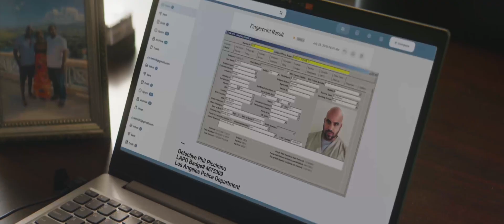The Island - Trailer [Ultimate Film Trailers]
The Island (R)

When his brother is killed, LAPD officer Mark (Michael J. White) leaves the city to return to the island he grew up on. Seeking answers and ultimately vengeance, he soon finds himself in a bloody battle with the corrupt tycoon who's taken over the island paradise.

Director: Philippe Martinez
Writers: Philippe Martinez, Michael Caissie
Actors: Michael Jai White, Jackson Rathbone, Gillian White, Edoardo Costa, Waybe Gordon, Amber Townsend, Cami Storm
Genre: Action and Adventure, Thriller